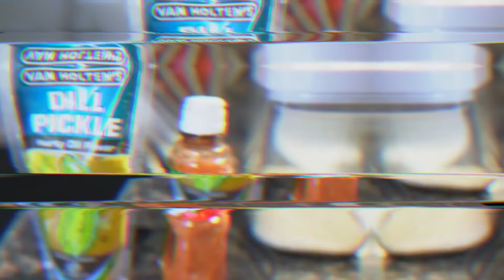Our LAST YouTube Video, Saying Goodbye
It has been SUCH a long journey, but this is our very last YouTube video, and in today's video, we're saying goodbye..

These are some pranks we’ve done on each other!